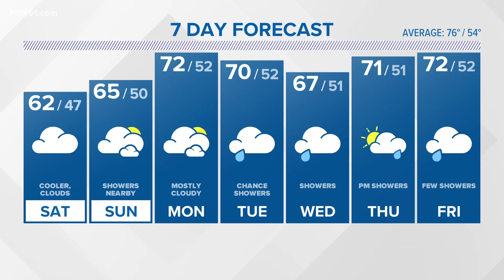CONNECTICUT FORECAST: Night - June 2, 2022